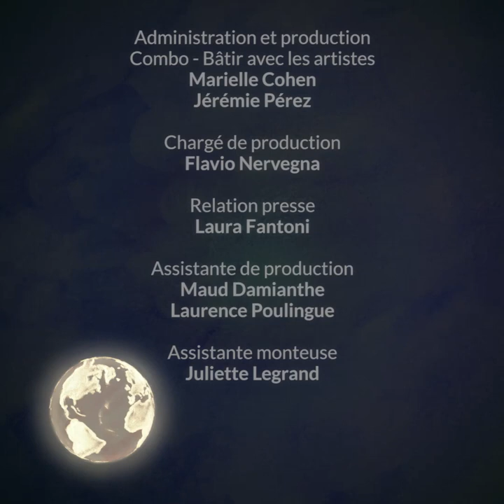Dora Pejačević, Andante con moto (op. 25) - A. Pascal, L. Hennino, H. Luzzati, C. Oneto Bensaid #10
Calendrier de l'avent 2021 - Dora Pejačević #10

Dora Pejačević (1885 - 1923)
Quatuor avec piano en ré mineur, op.25

Alexandre Pascal, violon
Léa Hennino, alto
Héloïse Luzzati, violoncelle
Célia Oneto Bensaid, piano

Illustrations et animations, Alice Chemama
Réalisation, Alexis Lardilleux,
Ingénieur du son, Blaise Carpene, Mireille Faure
Écriture biographie, Héloïse Luzzati

Images tournées à la bibliothèque de l’Abbaye de Royaumont

Musique générique, Mel Bonis Femmes de Légende, Desdémone op.101 / Célia Oneto Bensaid, piano

Elles - women composers est une association à but non lucratif dont la mission est d’identifier et de diffuser le répertoire des compositrices pour une plus grande égalité dans les programmations musicales et artistiques.

00:00 Présentation Dora Pejačević
01:28 Andante con moto (op. 25)
06:15 Générique de fin